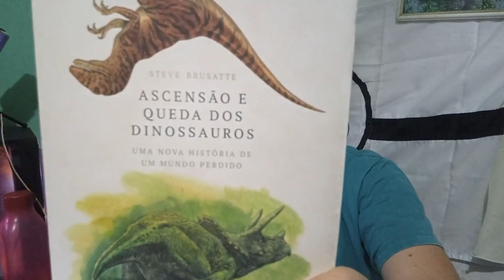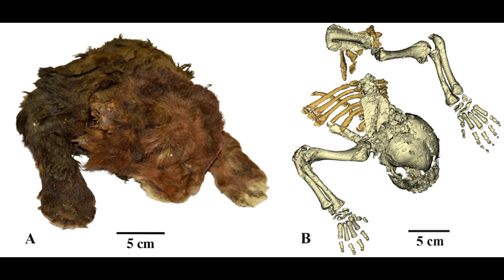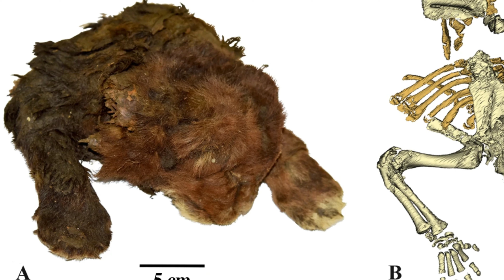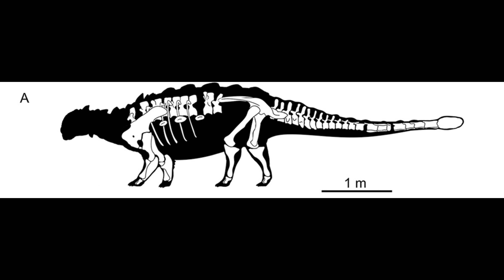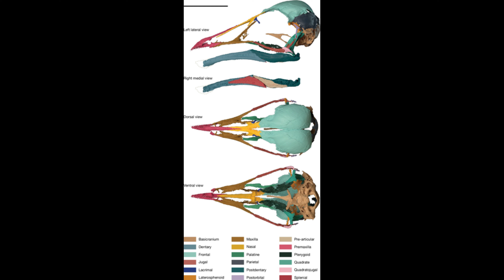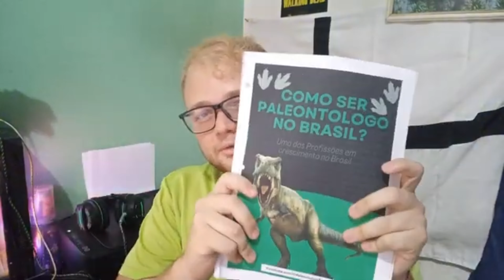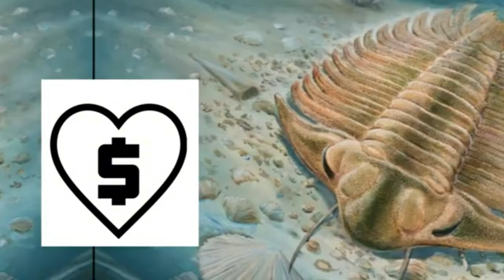Dentes de Sabre Congelado, Nova Ave Pré Historica no Brasil e Novo Dinossauro Blindado na China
Muitas descobertas espetaculares rolaram no mundo esse mês, um dentes de sabre congelado, uma ave pré historica no Brasil e um dinossauro blindado na china, vamos falar sobre elas.

Quer Ajudar o Canal a Crescer? Você Pode Doar qualquer valor no Pix

Kawai: AlossauroTV